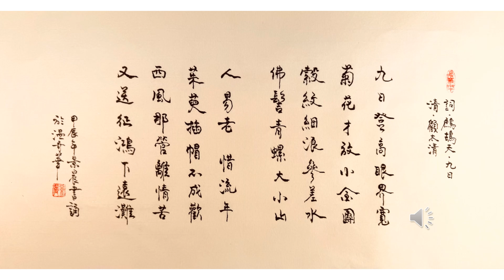【景晨書誦】《鷓鴣天·九日》（清·顧太清）20240721（歡迎訂閲）